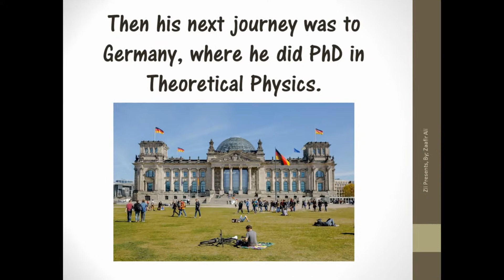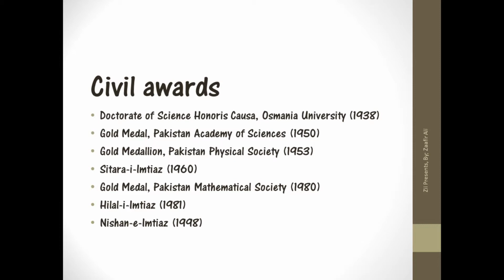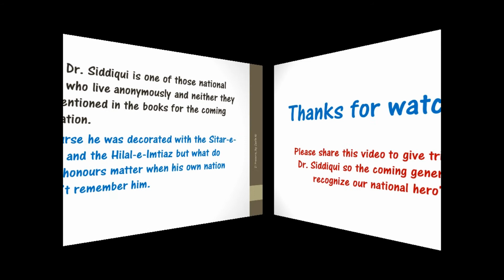Muhammad Raziuddin Siddiqui Biography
The Forgotten Legacy of Professor Dr Muhammad Raziuddin Siddiqui
The only Student of Albert Einstein in Pakistan
Muhammad Raziuddin Siddiqui, FPAS, NI, HI, SI, PhD, also known as Dr. Razi, was a Pakistani theoretical physicist and a mathematician who played a role in Pakistan's education system, and Pakistan's indigenous development of nuclear weapons.